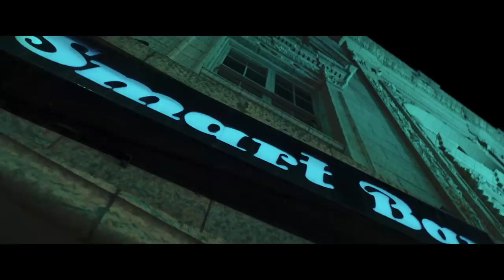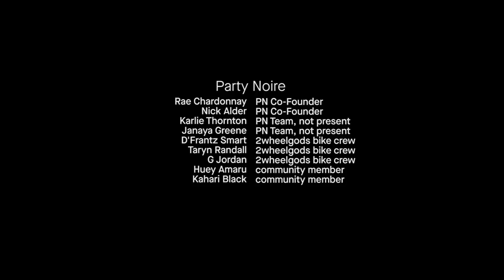How Chicago Became The New Queer Underground Mecca | Documentary | Momentum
A city’s social progress is shaped by the people that call it home, and Chicago is no exception. A movement of artistic collectives is elevating Chicago's marginalized communities to reshape the city's social climate, including the founders of Chicago's longest-running weekly party Queen!, queer Black femme collective Party Noire, LGBTQIA+-centric label and artist collective FutureHood, and drag performers Bambi Banks and Kenzie Coulee.